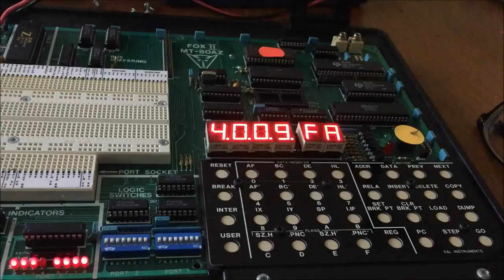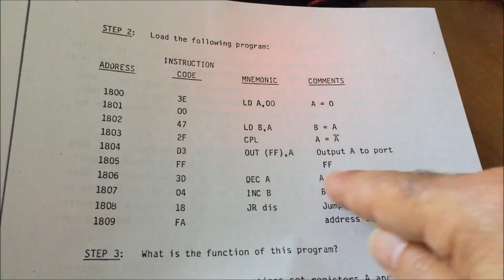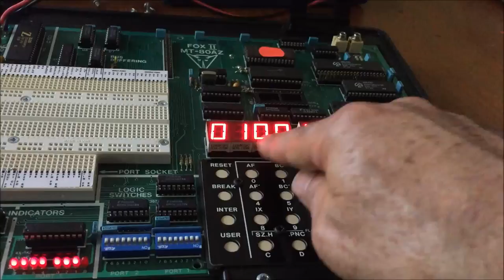Setting a Breakpoint in a Program on the MT-80AZ Microprocessor Trainer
This video shows how to set a breakpoint in the program to allow debugging and stepping through a portion of the code at a time.